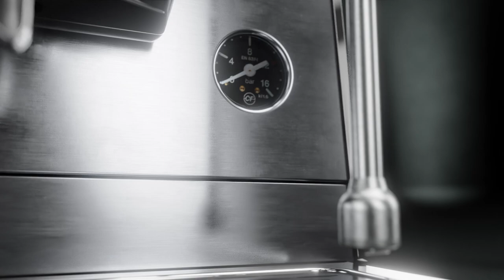Welcome home, Faemina.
Your private coffee bar. Always open.

From an encounter between the worlds of design and coffee comes Faemina, for a top-level coffee experience you can enjoy at home.